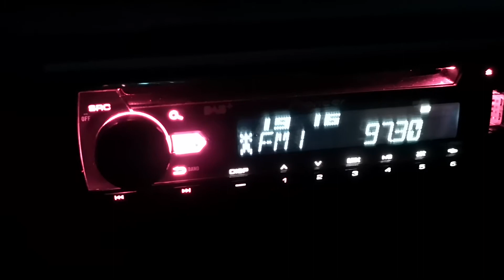Kopernikus radio Ягодина 97.3 в Плевен 288 км